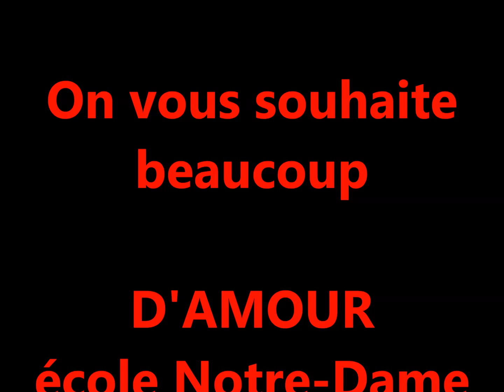St Valentin2015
St-Valentin